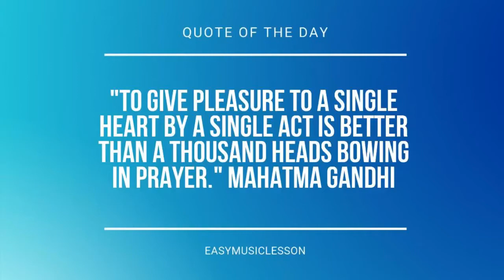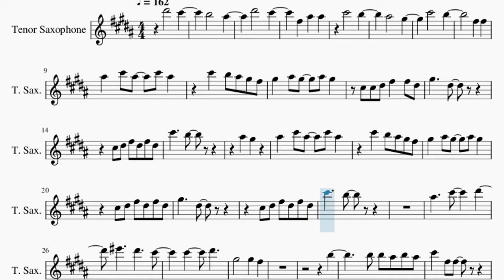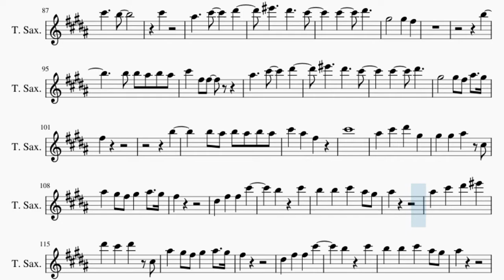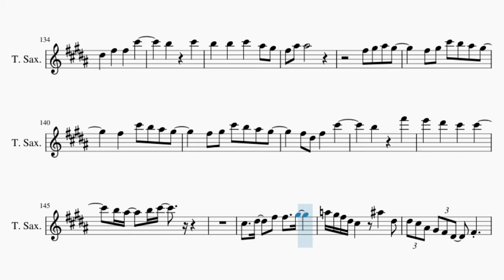Tenor Sax Sheet Music: How to play Written In The Stars by John Legend and Wendy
Here is a sheet music/tab video on the song Written In The Stars by John Legend and Wendy on the tenor sax. A tenor sax sheet music arrangement which is transposed to notes that are easily played by tenor sax, for the song Written In The Stars by John Legend and Wendy.

EasyMusicLesson teaches you to play the your favorite instrument, through well-arranged sheet music so that you too can learn how to play Written In The Stars by John Legend and Wendy on the tenor sax as fast as you can. A tenor sax sheet music with backing tracks to help your play the song better.

Chords of Tenor Sax arrangement:
E Maj   E Maj   B Min 7   E Maj   A Maj   A Maj   C Maj   C Maj
D Maj   E Maj   E Maj   B Min 7   E Maj   A Maj   A Maj   C Maj
C Maj   D Maj   E Maj   E Maj   B Min 7   E Maj   A Maj   A Maj
C Maj   C Maj   D Maj   E Maj   E Maj   B Min 7   E Maj   A Maj
A Maj   C Maj   C Maj   D Maj   E Maj   E Maj   B Min 7   E Maj
A Maj   A Maj   C Maj   C Maj   D Maj   E Maj   E Maj   B Min 7
E Maj   A Maj   A Maj   C Maj   C Maj   D Maj   E Maj   E Maj
B Min 7   E Maj   A Maj   A Maj   C Maj   C Maj   D Maj   E Maj
E Maj   B Min 7   E Maj   A Maj   A Maj   C Maj   C Maj   D Maj
C Maj

Melody notes of Tenor Sax:
D#6   C#6
B5   A#5
D#6   C#6
F#5 A#5 A#5
C#6   B5
A#5   G#5
C#6   B5
F#5 F#5
A#5 C#6 A#5 C#6 A#5
C#6 B5 A#5 G#5 F#5
G#5 A#5 G#5 A#5 G#5
C#5 C#5 D#5 F#5 F#5 D#5
G#5   D#5
C#5 D#5 F#5 D#5 F#5 D#5
C#6   B5
A#5 G#5
G#5   D#5
C#6   B5
A#5   C#6   D#6
F6   D#6   C#6
C#6   D#6
G#5   G#5 F#5
B5
B5 B5 A#5 B5 A#5
F6   D#6   C#6
C#6   D#6
G#5   G#5 F#5 A#5 G#5
F#5
B5
B5 A#5 B5 A#5 B5 A#5
C#6 A#5 F#5
A#5 C#6 D#6 G#5
G#5 G#5 A#5 C#5
A#5 G#5 F#5 G#5 A#5 G#5
F#5
D#5 F#5 F#5 C#6
B5 C#6
B5 B5 C#6 A#5 G#5
A#5
A#5 C#6 D#6 F6
D#6 C#6 D#6 C#5
F#5
B5 C#6
A#5
A#5 G#5 F#5 D#5 C#5
G#5 A#5 G#5
A#5 G#5 D#5 D#5 C#5
G#5 F#5
B5 C#6
B5 B5 C#6 F#5
G#5   F#5
D#5 C#5 D#5   C#5 A#4
G#4 A#4 F#4
G#5
C#6 A#5 C#6 A#5
G#5 A#5 G#5 G#5 F#5
G#5 D#5 F#5
G#5   F#5 A5 G#5
A5 G#5 G#5 F#5 C#5 D#5
A#5 C#6 A#5 C#6 C#6 D#6
C#6 F#6 D#6 D#6 C#6
D#6 C#6 C#6 D#6 D#6
E6 D#6 C#6 A#5 G#5
A#5 G#5 F#5
C#6   B5
C#6
A#5   C#6   D#6
F6   D#6   C#6
C#6   D#6
G#5   G#5 F#5
B5